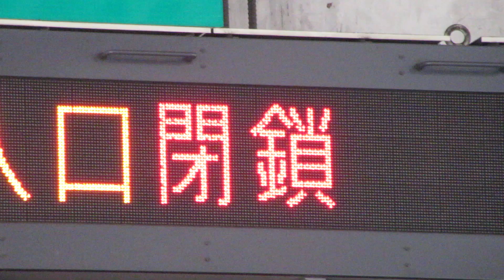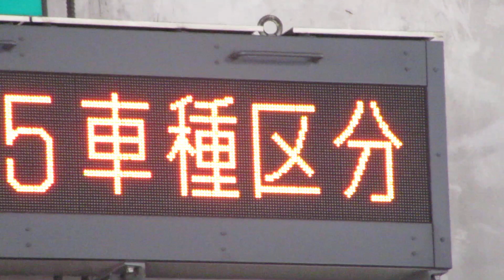大阪マラソン 湊町入口閉鎖表示 道路情報板 阪神高速